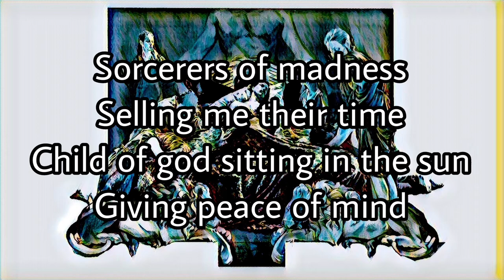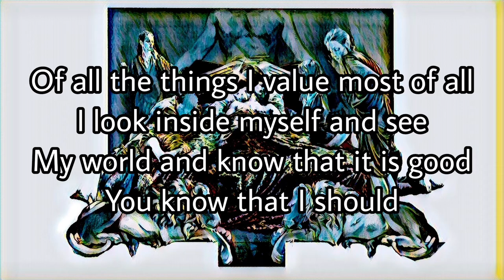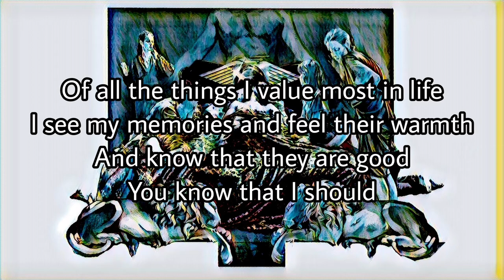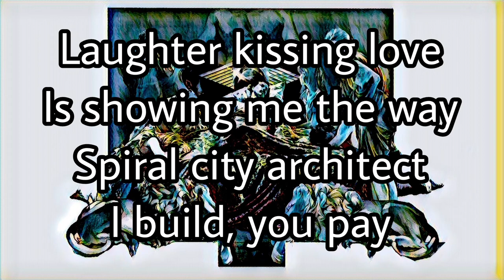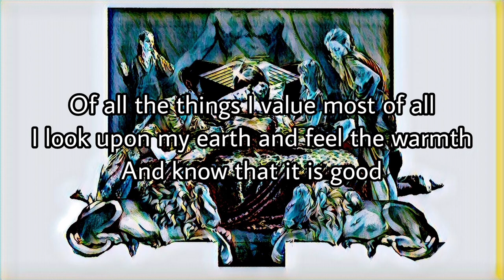BLACK SABBATH - Spiral Architect (Lyric Video)